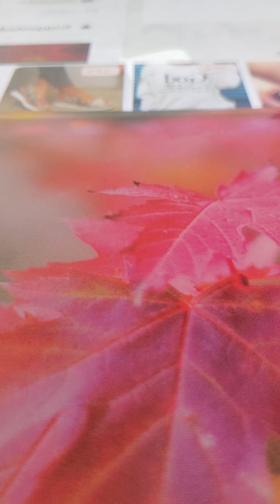john 19:20-24 akjv